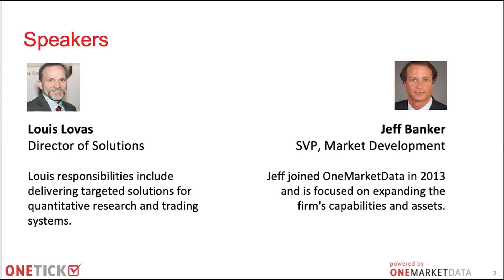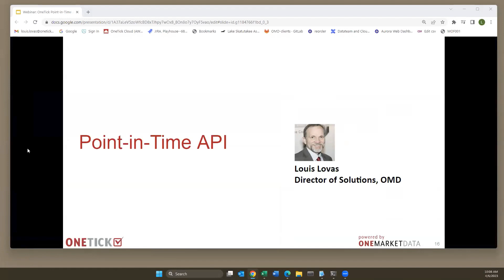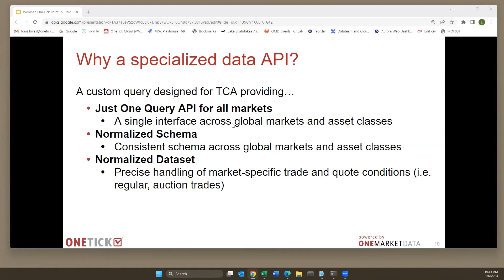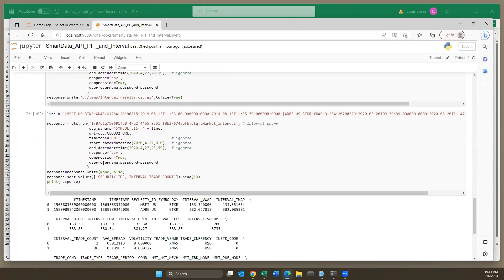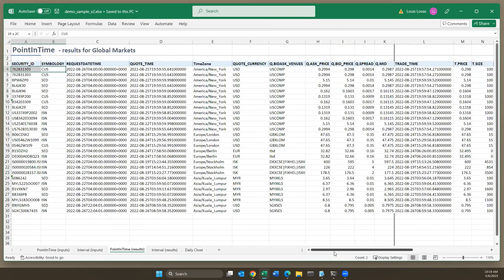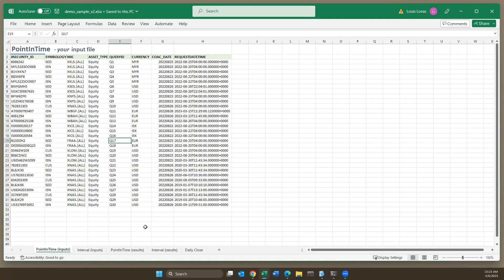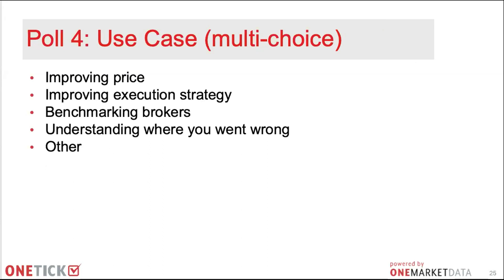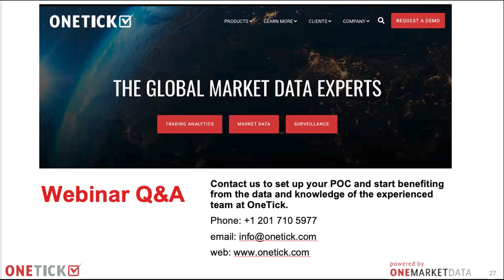Point In Time API Updates (Webinar: April 6 2023)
In this webinar you will learn how to access OneTick Cloud Data via the "Point in Time API” .

SPEAKERS
- Louis Lovas, Director of Solutions, OMD
- Jeff Banker, SVP, Market Development, OMD